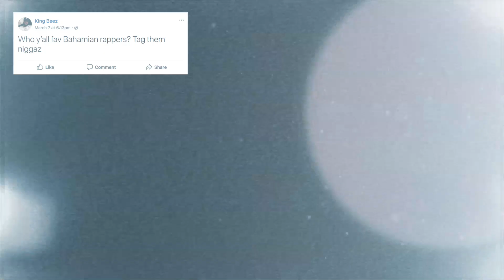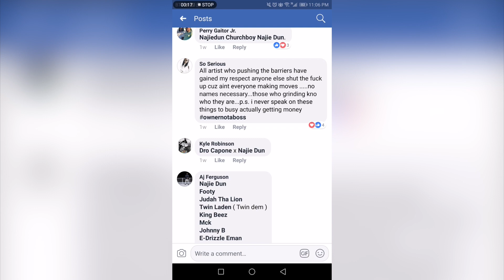SAAF X HEINEKEN SEASON 2 EP10 - SAUCESIN YOURBOWL